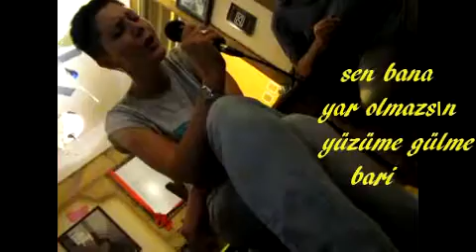Bahçada Yeşil Çınar, Zlem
Bahçada Yeşil Çınar, Zlem Yorumuyla.. Masal Kafe'de sezonun son Türk Sanat Müziği Gecesi ve Müdavimlerine karne dağıtım töreni, 11 Haziran 2014 çarşamba